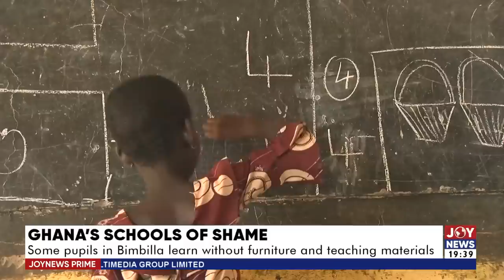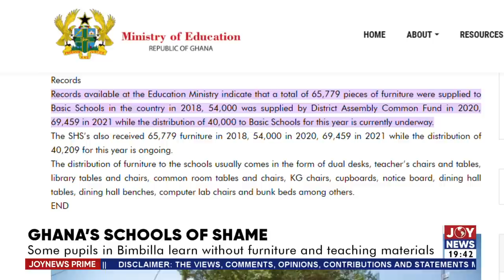Joy News Prime with Samuel Kojo Brace (9-5-23)